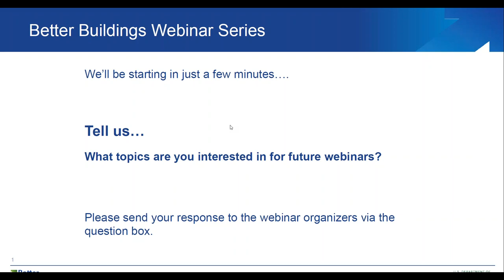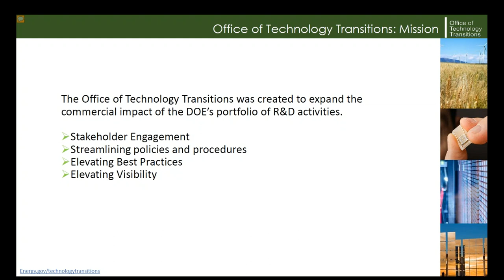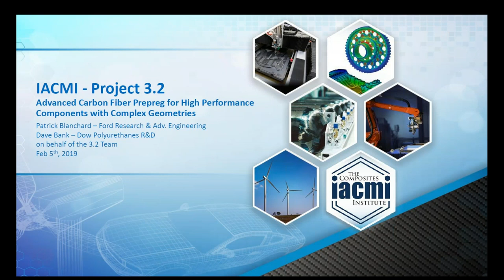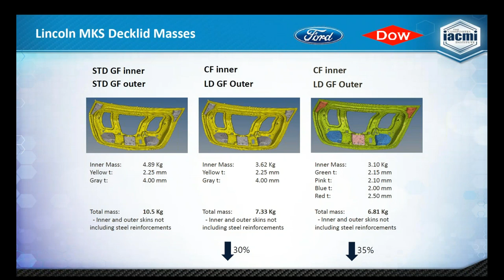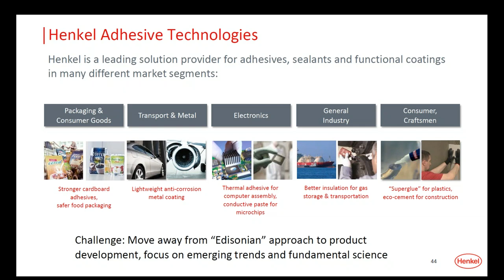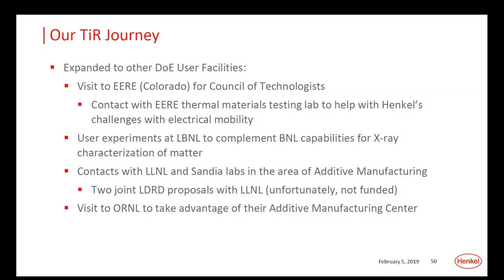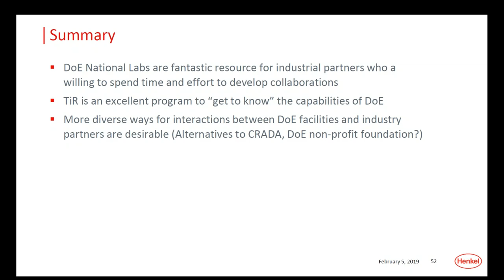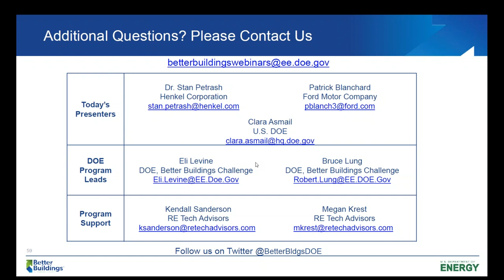Lessons from the Field: Real World Applications that Inform R&D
Industry leaders from all around the country are leveraging research and development to harness innovation and solve some of their most challenging problems. In this webinar, actual end users from among Better Plants partners and representatives of the R&D community show how the National Labs and DOE-funded consortia can generate exciting new solutions in the form of technologies, materials, and best practices.